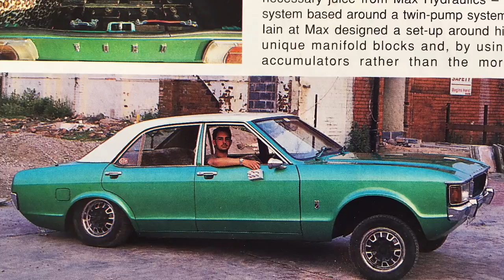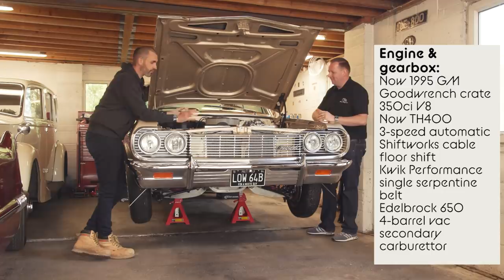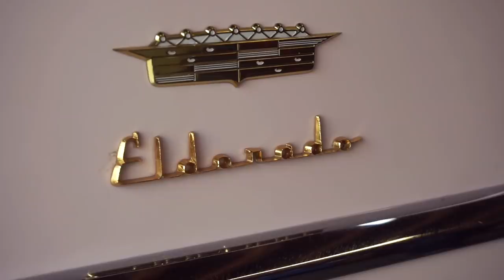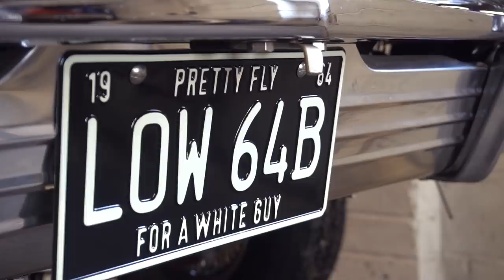The Chevrolet Impala SS lowrider project car build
Finally! Jonny introduces his never-ending Chevrolet Impala project build. This 1964 SS lowrider restoration was started some 17 years ago, and still isn't finished. Jonny admits that it has been a roller coaster project, partly due to his lack of planning and, ill fitting components or unreputable companies, but it is now closer to completion that its ever been. It is the most expensive project he has ever had, and yet it has never started up or been driven.

The Impala SS has had a bare metal body off restoration, with reinforced chassis (in preparation for hydraulic suspension), a 350ci (5.7) crate V8 engine, restored or replaced trim, new upholstery, paint and custom pinstriping, and as much detail as was possible within the budget.

Rest assured there will be more episodes on the Impala project soon, but this one was an attempt at bringing viewers up to speed on what was started in 2003.

The Late Brake Show project car playlist is proudly supported by Haynes.

Jonny's 1964 Chevrolet Impala SS tech spec
Originally 327 c.i V8 engine with 2-speed Powerglide auto
Originally built in St Louis and ordered with:
Ember red paint (922), red interior, A/C, green tinted glass, radio with aerial

Engine & gearbox:
Now 1995 GM Goodwrench crate 350ci V8
Now TH400 3-speed automatic
Shiftworks cable floor shift
Kwik Performance single serpentine belt
Edelbrock 650 4-barrel vac secondary carburettor
Aluminium radiator
2 x Spal electric cooling fans on custom mount
Edelbrock air cleaner
Chevrolet script Holley valve covers
Custom engine & trans mounts
Reinforced and rebuilt back axle

Bodywork:
Replaced driver's side rear quarter panel
Replaced both front toe board floor panels
Replaced one rear body mount
Original green tinted glass

Engine & gearbox:
Aluminium radiator
2 x Spal electric cooling fans on custom mount
Edelbrock air cleaner

Original SS trim restored
Original bumpers rechromed
N.O.S bumper overriders
Original grille restored
New rear SS cove trims
New door locks
Jaguar XJR 5 3/4" headlights

Paintwork:
GM Ermine white roof
GM Granada Gold metallic paint
Pinstriping and gold leaf

Wheels:
Pinnacle 14-inch x 7J 100 spoke knock off wires

Interior:
Oxblood red vinyl bucket seats with new foam
New red carpet
New glassfibre dash top
New SS door cards
Fabricated new rear arm rests
Fabricated parcel shelf with concealed speakers
GM star fabric headliner
3D printed air vent grilles
air con vents
Original SS dash trims
Unrestored steering wheel
Restored original SS centre console
New window and door rubbers
Restored window and door brightwork

Chassis:
Original X-frame 'wrapped' with 6mm sheet steel
Rear cross member replaced with box tube
Front X-member straightened (accident damage) and reinforced
4 x uprights from rear chassis into boot area (for battery rack)

Suspension:
Rear trailing arms fully wrapped and notched for powerball mounts
Front wishbones extended and reinforced
Heavy duty ball joints
4-tonne Pro Hopper springs
Black Magic rear panhard rod replaced with Y-piece axle locator bar
Pro Hopper black anodised G Force pumps x 4

Brakes:
ABS Powerbrake disc brake conversion
ABS Powerbrake booster master cylinder
Rebuilt original rear drums

Steering:
ABS Powerbrake 605 steering box
Modified steering rods from Limit Fabrication

CHAPTERS
0:00 Intro